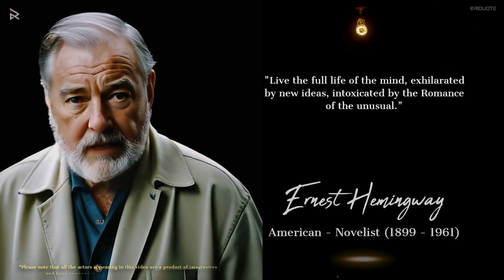Ernest Hemingway's Wisdom: Discovering the Master Storyteller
Embark on a captivating journey into the literary world of Ernest Hemingway, one of the most celebrated storytellers of the 20th century. Join us as we dive into Hemingway's writings and uncover the profound wisdom that lies within his masterful storytelling.

In this engaging video, we explore the life and literary legacy of Ernest Hemingway, delving into his iconic novels, short stories, and essays. Discover the artistry of his minimalist writing style, characterized by powerful prose, vivid imagery, and a deep understanding of the human condition.

Explore Hemingway's works such as "The Old Man and the Sea," "A Farewell to Arms," and "The Sun Also Rises," as we dissect the themes of bravery, love, loss, and the quest for meaning that permeate his stories. Through insightful analysis and compelling visuals, we unravel the layers of depth and complexity that make Hemingway's works timeless literary treasures.

Experience the transformative power of Hemingway's words as we explore his depictions of war, nature, and the human spirit. Witness how his writing captures the essence of human emotions, resilience, and the pursuit of adventure. Gain insights into his unique perspective on life and the universal truths he sought to convey through his literary creations.

Join us as we delve into the mind of a master storyteller and discover the wisdom that Hemingway's works offer. Through his stories, we find inspiration, introspection, and a deeper understanding of the human experience.

If you're a fan of literature, storytelling, and the power of words, make sure to hit the subscribe button and turn on the notification bell to stay updated with our latest videos. Thank you for joining us on this enriching exploration of Ernest Hemingway's profound storytelling!